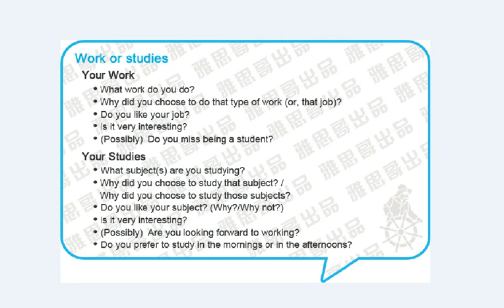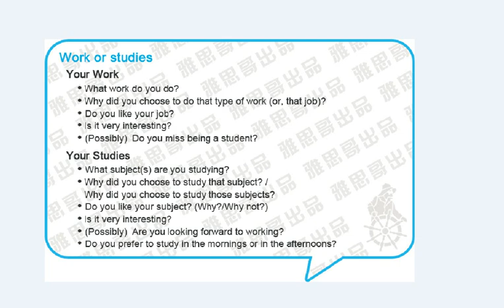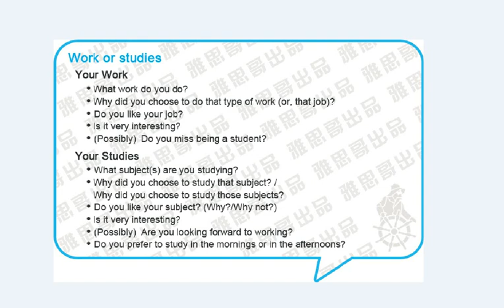IELTS Speaking Test Last Minute Preparation Walkthrough EP4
Pardon me for my stuttering
Not certain if this is the appropriate method to prep for your IELTS speaking test, just wanna show you my prototype solution in case you have no one to practice with
Adapted from Cambridge English IELTS 11 Official Workbook,
You can use this to prep for both academic as well as general training tests.